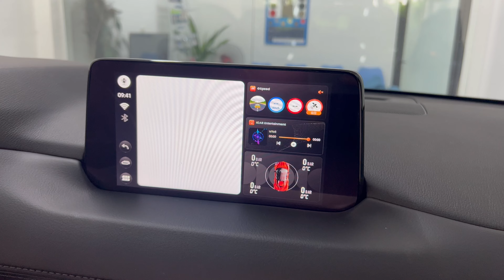Test khởi động Android Box ô tô ICAR Elliview D5 trên CX5 2023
Thử nghiệm khởi động Android Box ô tô ICAR Elliview D5 trên xe CX5 2023 :D